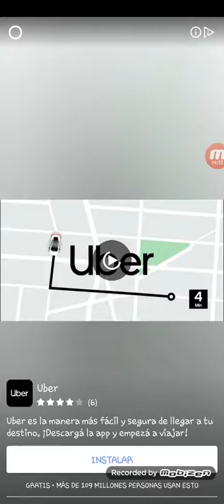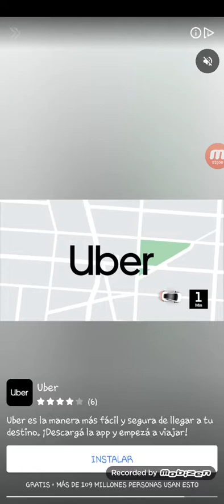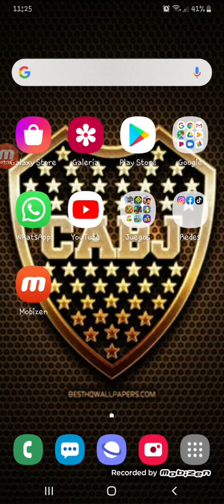Jugando distintos juegos #2